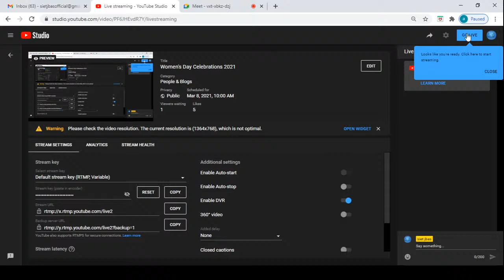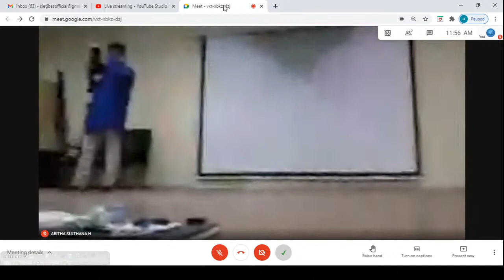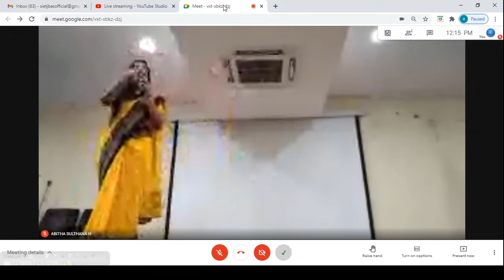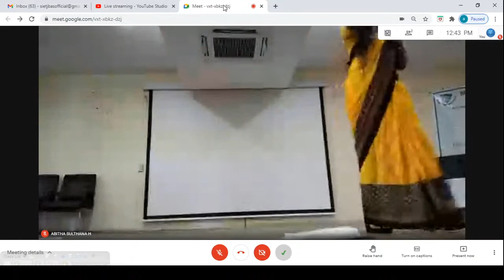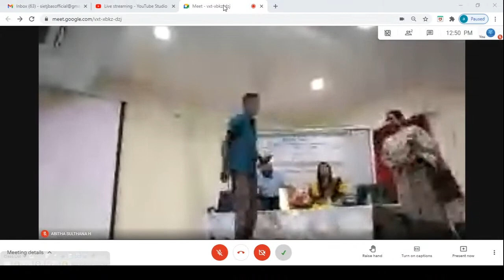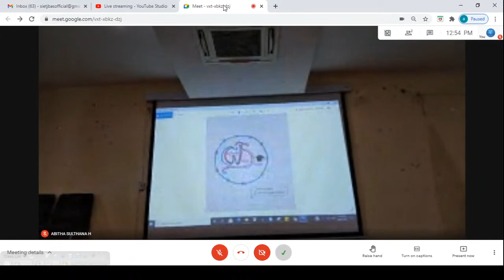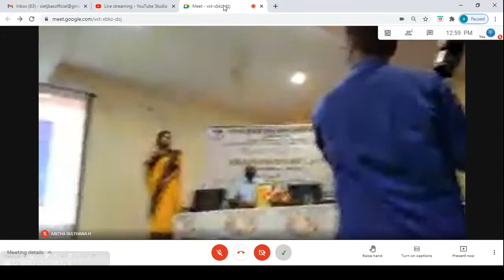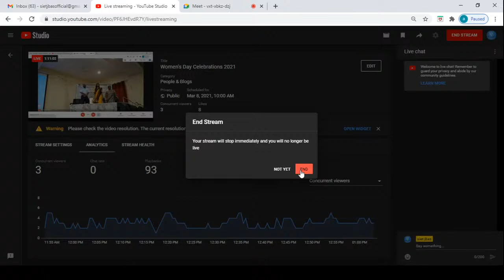Women's Day Celebrations 2021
Join us for the Women's Day Celebrations organised by the Centre for Women's Studies on 'O BeYoutiful Women : Develop Leadership Potential and Become Visible,' an Inspirational talk by Ms. Nisha Nujumudeen on 8th March 2021 at 10.00 a.m.